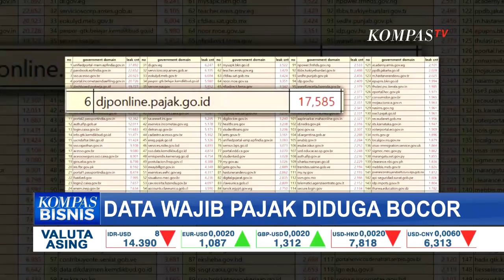DJP Bantah Isu Kebocoran Data Dan Pastikan Data Wajib Pajak Aman, Dapat Diakses Seperti Biasanya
JAKARTA, KOMPAS.TV - Setelah Data Bank Indonesia, Badan Siber dan Sandi Negara (BSSN) yang diduga bocor, kini giliran data Direktorat Jenderal Pajak (DJP) Kementerian Keuangan yang tidak lepas dari serangan siber.

Daftar kebocoran tersebut diunggah melalui akun twitter @darktracer.

Darktracer menjelaskan sebanyak lebih dari 49.000 credential user bocor yang digunakan untuk masuk ke dalam situs pemerintahan.

Baca Juga Percepat Penyidikan, KPK Tahan 2 Tersangka Konsultan Pajak Pemberi Suap Pejabat DJP di

Disana terlihat, data djponline.pajak.go.id yang bocor ada 17.585.

Merespon tweet Darktracer, DJP memastikan data DJP termasuk data wajib pajak yang disimpan oleh DJP dalam kondisi aman dan dapat diakses sebagaimana biasanya.

Dalam keteranagan tertulis, Direktur Penyuluhan, Pelayanan, dan Hubungan Masyarakat DJP Neilmaldrin Noor mengatakan, berdasarkan investigasi situs web milik DJP dipastikan aman dan dapat diakses sebagaimana biasanya.

Kebocoran data justru diduga berasal dari perangkat user yang terinfeksi Malware kemudian digunakan untuk masuk ke dalam situs pemerintahan.